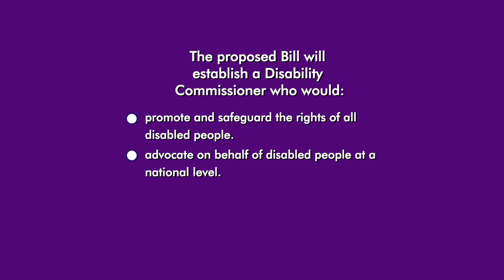Disability Commissioner (Scotland) Bill proposal - Jeremy Balfour MSP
Jeremy Balfour MSP talks about his draft proposal for a Member's Bill to establish a Disability Commissioner for Scotland. His consultation on the proposal opened on 12th May 2022 and will run until 3rd August 2022.